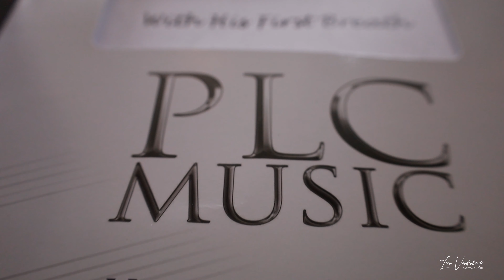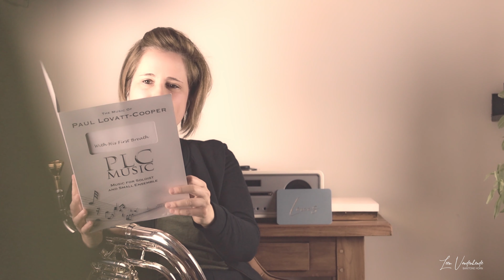Leen Vandenhende - With His First Breath (baritone horn, baritone ensemble and tuba) P.Lovatt-Cooper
With His First Breath is the beautiful slow melody taken from the middle movement of the brilliant major work Breath of Souls. I love the music of Paul Lovatt-Cooper, not only because I find it very nice to listen to and play, but it also features the baritone horn in a very rewarding way. I don't doubt the composer got inspired by baritone star Katrina Marzella, when writing solo pieces for the baritone horn. This piece is dedicated to his son, Luca.

I recorded the music with myself as the baritone horn soloist and the baritone horn accompanying ensemble, but a guest role in terms of a fundamental tuba part was assigned to my lockdown buddy and partner (in crime) Guy Audenaert.